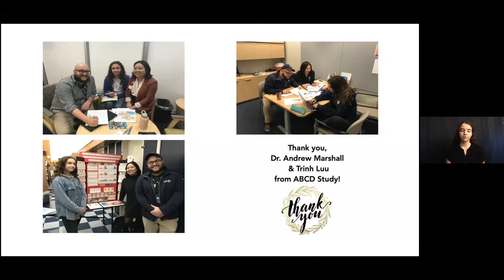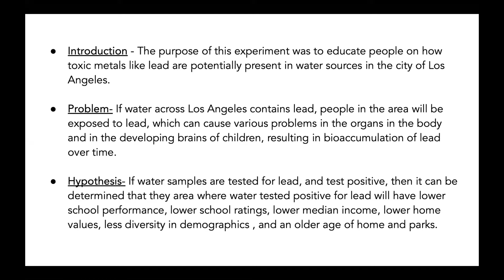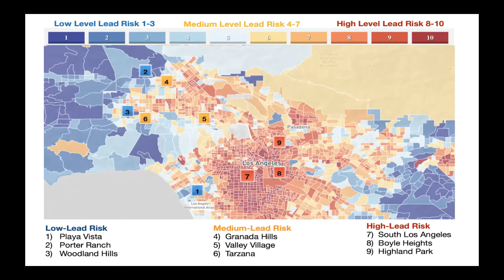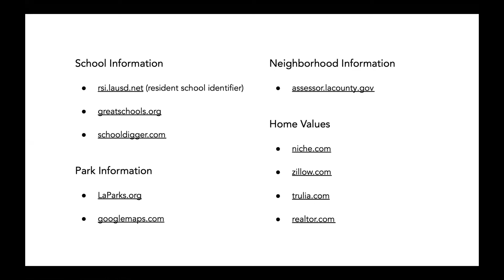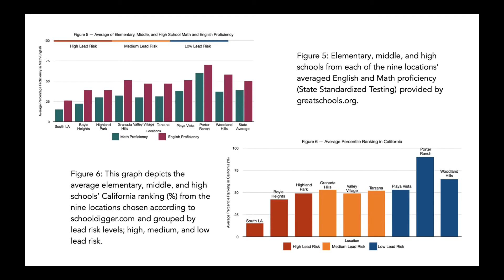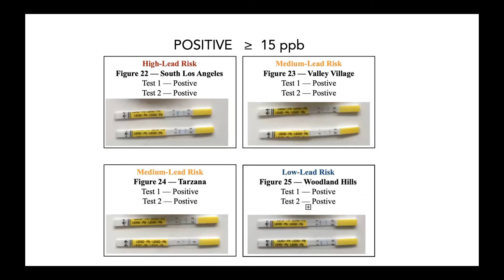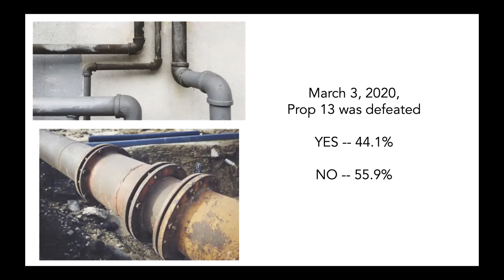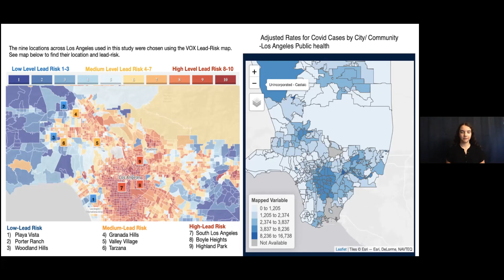Public Drinking Water and Lead in Los Angeles- Una McLain